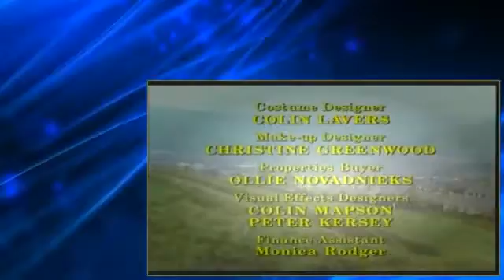Last Of The Summer Wine S14 E04 The Self Propelled Salad Strainer